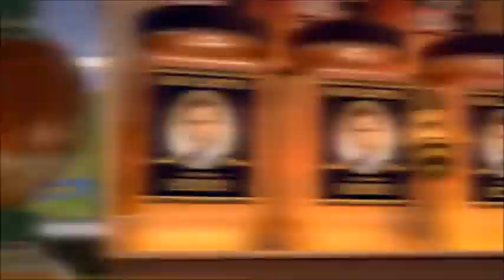Bee Movie Trailer But Everytime They Say Bee It Gets Faster